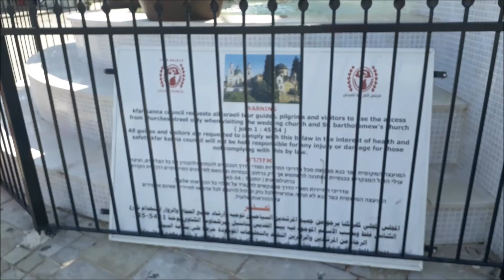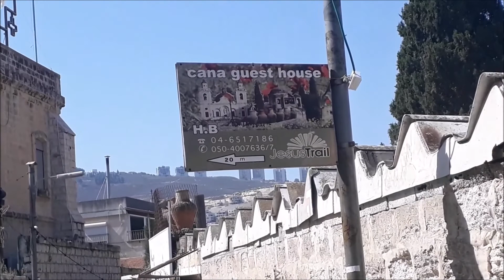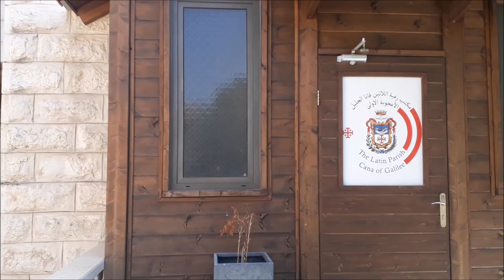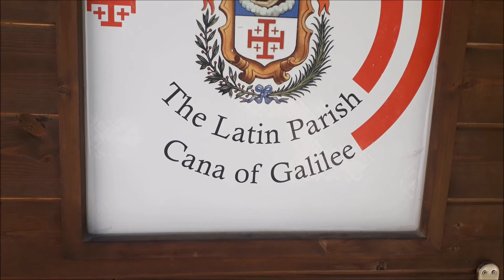RexVlogs Cana in Galilee Nazareth First Miracle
Bro. Rex D. America